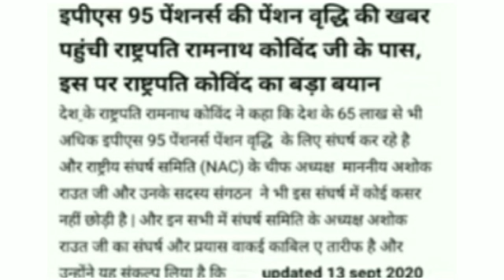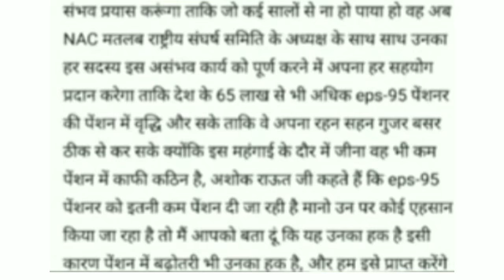eps 95 pension latest news today|| minimum pension update hike|| epf latest update